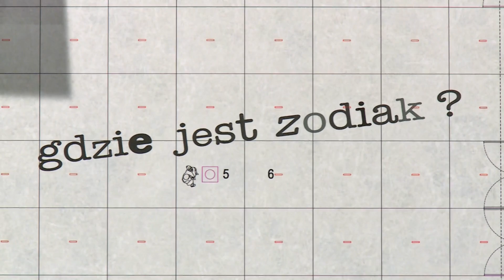Konkurs na otoczenie pawilonu Zodiak rozstrzygnięty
To otoczenie słynnego pawilonu Zodiak,. Budynek ten rozpoczynał karierę jako bar Zodiak. Na jego otoczenie rozpisano konkurs. I właśnie wyłoniono zwycięzców.